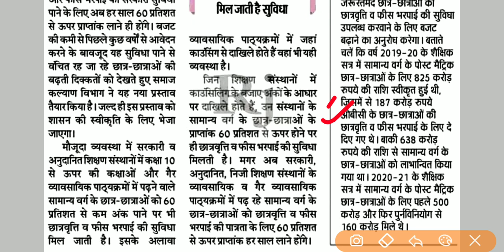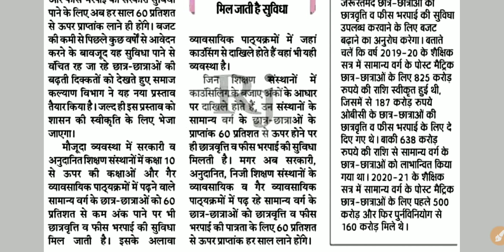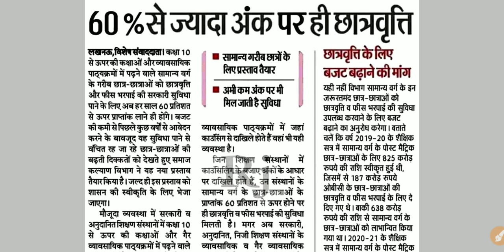Up Scholarship Latest News//up scholarship news today//up scholarship status 2022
Bteup Latest Updates//Bteup Online Exam

Used keyword :-